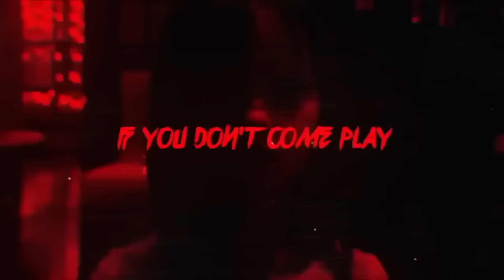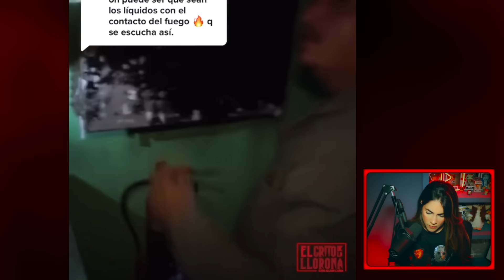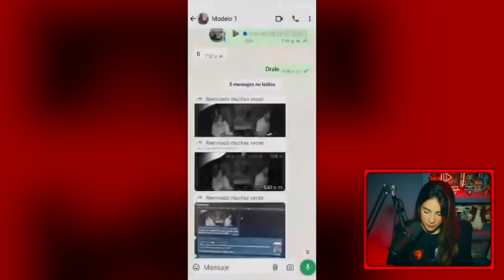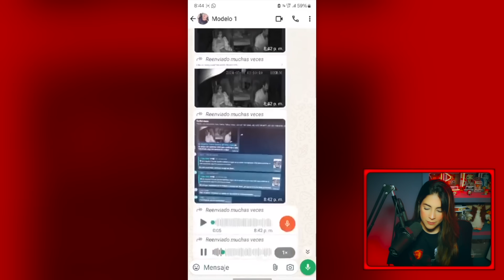CAPTAN FANTASMA VIAJANDO CON TRAILERO A LAS 3 AM | HeyEstee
CAPTAN FANTASMA VIAJANDO CON TRAILERO A LAS 3 AM